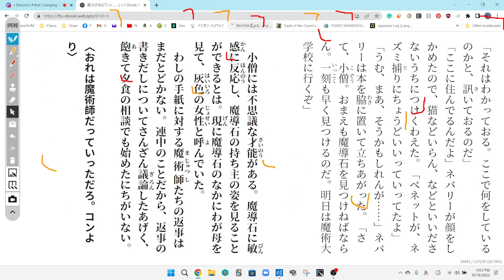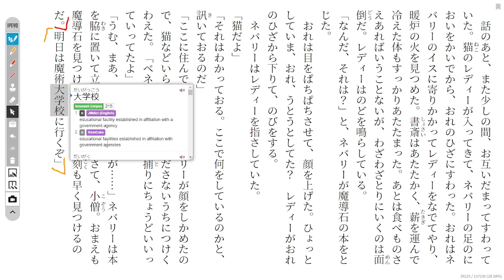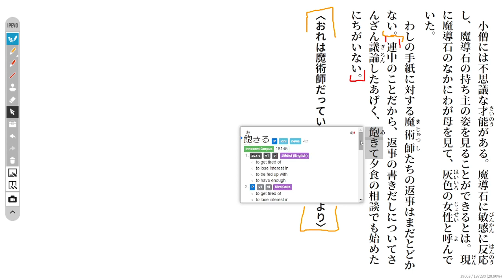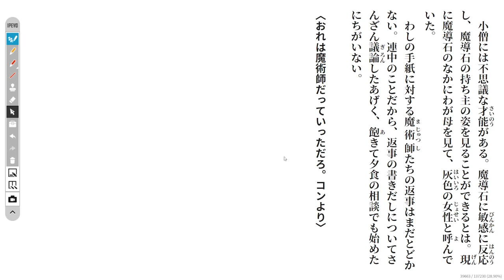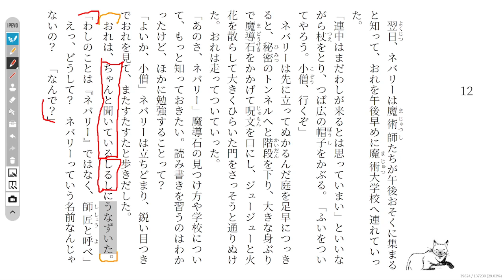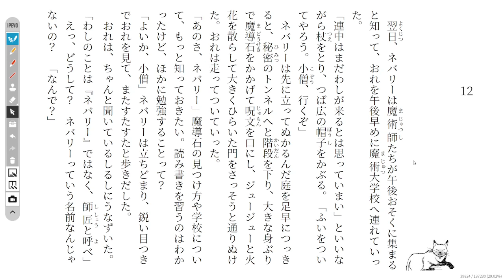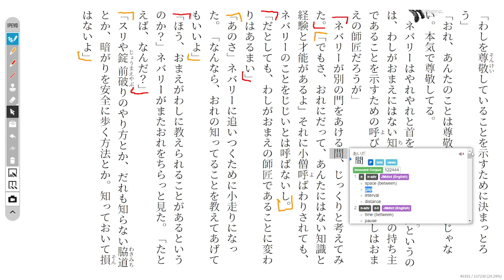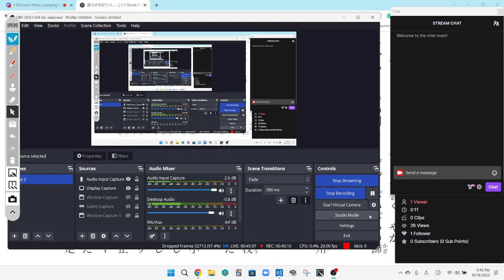The Magic Thief Disscussion 43 魔法が消えていく…